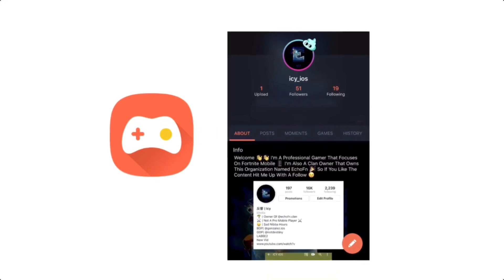So I Joined Celeste...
Follow icy_ios On Omlet
HOPE YOU ENJOYED THE VID :)

❓FAQ ❓
1. What Device Do You Use?
- IPHONE 8 PLUS
2. What’s Your Sensitivities?
- Touch Sensitivity 0.54 Touch Targeting Sensitivity 0.47 Touch Scope Sensitivity 0.50 Vertical Sensitivity Multiplier 0.86

3. Do I Use Aim Assist?
- Yes
4. How Old Are You
- 13
5. Do You Use Controller?
- Nope, I Play Claw On Phone
6. Where Are You From?
- Born In Hawaii And Moved To Vegas
7. What’s Your Ethnicity?
- I am Filipino/Hawaiian